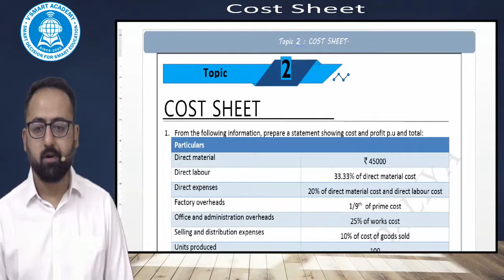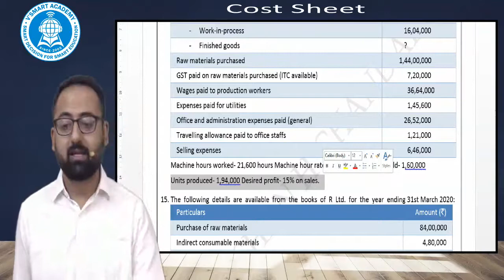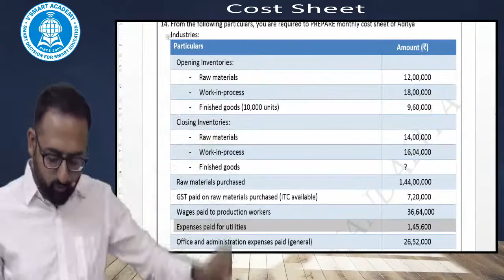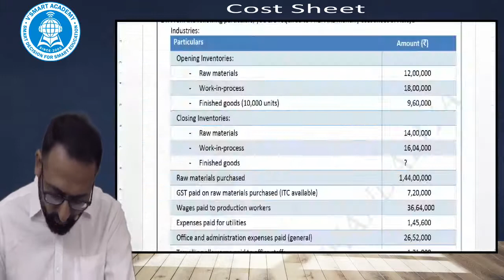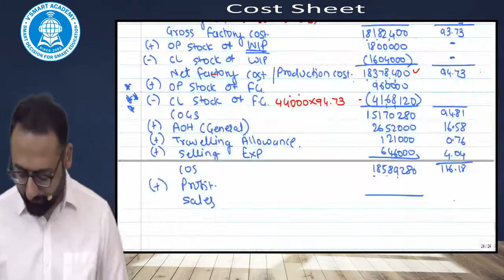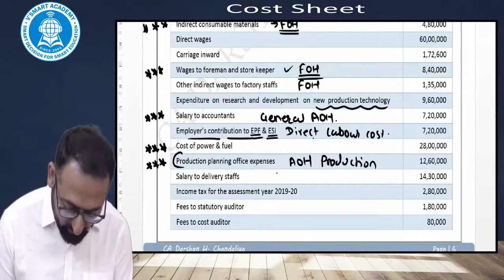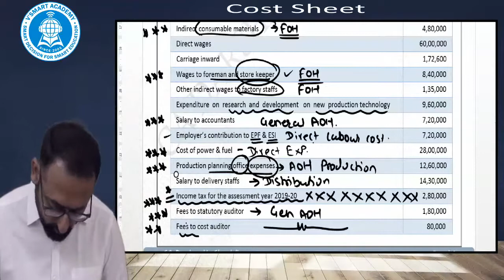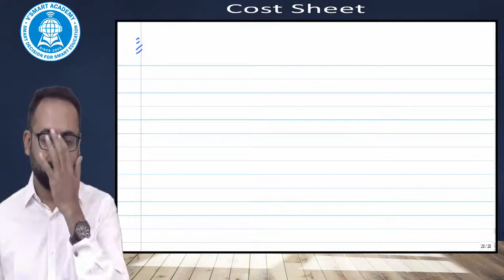Lecture 10 CA Intermediate Cost and Management Accounting CA Darshan H Chandaliya